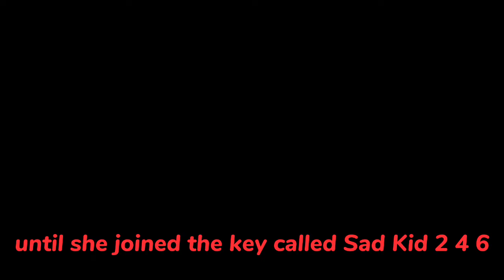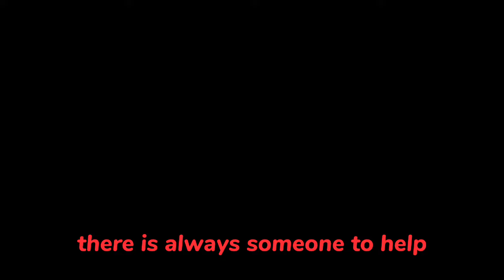Sadkid246:True or lie?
i will share all the information about it . if you want more videos like  this video and comment  what do you want me to explain next.